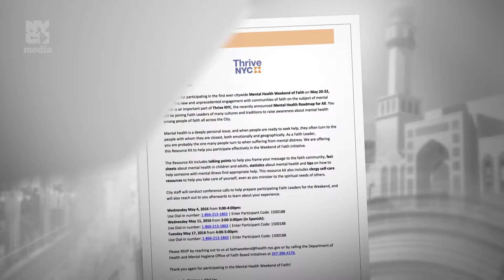ThriveNYC's Weekend of Faith 2017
1 in 5 New Yorkers experience a mental health disorder every year. There is help, there is hope, you're not alone, we are here. Please join us at Sabbbath Queen in the LES.